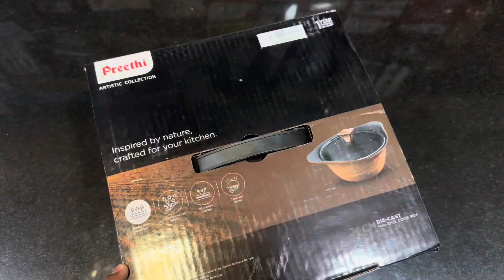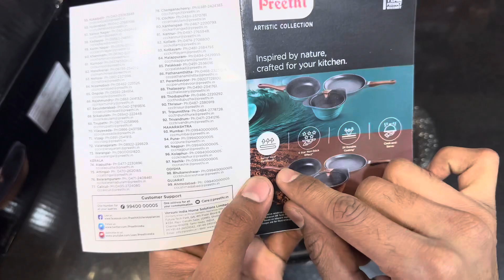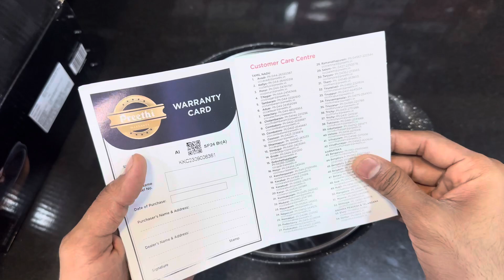NEW PREETHI NONSTICK COOK POT 24CM REVIEW | NEW LAUNCH PREETHI COOKWARE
buying here-
best option=

nonstick cookware